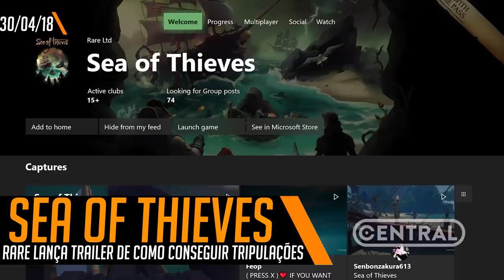FORTNITE PROCESSA GAROTO DE 14 ANOS E NOVO FPS DA BLIZZARD - CENTRAL POINT